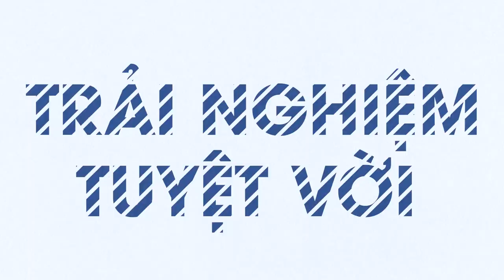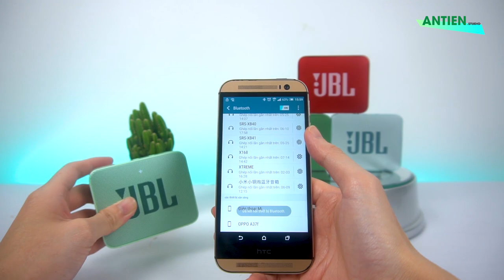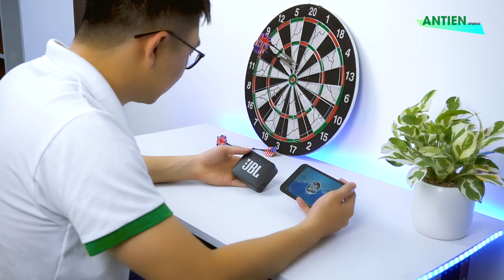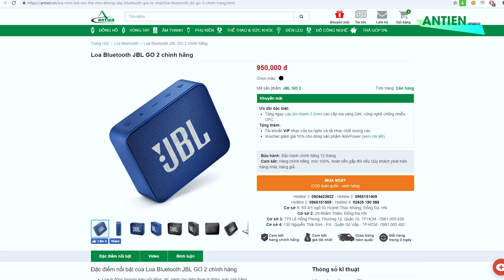Đánh giá JBL Go 2 l Loa nhỏ mồm to - Chống nước hoàn hảo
Tiếp nối sự thành công của JBL GO, JBL đã giới thiệu chiếc loa bluetooth JBL Go 2. Ở phiên bản thứ 2 này JBL trang bị cho loa pin dung lượng lớn hơn cho thời gian nghe nhạc lâu hơn, thêm vào đó và khả năng chống nước hoàn hảo IPX7, sẽ là lựa chọn số 1 cho người ưa thích du lịch, nghe nhạc ngoài trời.

► Tư vấn sản phẩm : 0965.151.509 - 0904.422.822
Cơ sở 1 : Số 4/1 ngõ 55 Huỳnh Thúc Kháng - Đống Đa - Hà nội
Cơ sở 2 : 29 Khâm Thiên - Đống Đa - Hà nội.
Cơ sở 3: 799 Lê Hồng Phong, Phường 12, Quận 10, TP. Hồ Chí Minh.
Cơ sở 4: 135 Nguyễn Thái Sơn, Phường 4, Quận Gò Vấp, TP. Hồ Chí Minh.